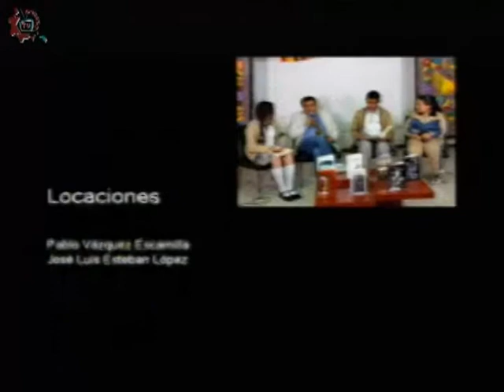20180314-CE1718/CETIS_CDMX/cetis 51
CETis_CDMX. Cetis 51. Invitado: Ricardo Romeo Ramirez, María Teresa Godínez y Elia Ortíz Conduce: Ricardo Martínez. Fecha de emisión: 14 de marzo de 2018. Este y otros programas los puedes ver Producciones con fines educativos para secundarias técnicas en la CDMX, México.